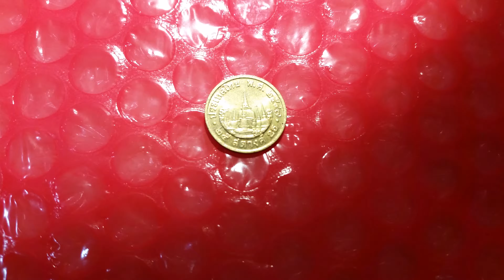Beautiful Coin from Thailand